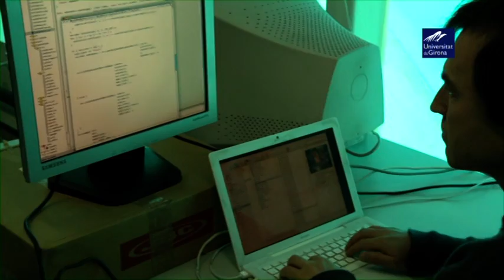Proves de robòtica submarina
(Vídeo produït per la Universitat de Girona, marzo 2011)
Les universitats Jaume I de Castelló, de Girona i de les Illes Balears proven amb èxit el robot autònom per a tasques d'intervenció submarines.
Els investigadors i investigadores del projecte nacional RAUVI: AUV Reconfigurable per a intervenció, coordinat per Pedro Sanz, professor de Ciència de la Computació i Intel·ligència Artificial de l'UJI, han provat satisfactòriament l'autonomia del robot per a tasques d'intervenció submarines, aconseguint la recuperació d'un objecte similar a la caixa negra d'una aeronau sense la direcció de cap operari.
En la pàgina web del projecte hi ha vídeos detallats de cada part de la prova
Las universidades Jaume I de Castellón, Girona y les Illes Balears prueban con éxito el robot autónomo para tareas de intervención submarinas.
Los investigadores e investigadoras del proyecto nacional RAUVI: AUV Reconfigurable para intervención, coordinado por Pedro Sanz, profesor de Ciencia de la Computación e Inteligencia Artificial de la UJI, han probado satisfactoriamente la autonomía del robot para tareas de intervención submarinas, consiguiendo la recuperación de un objeto similar a la caja negra de una aeronave sin la dirección de ningún operario.
Vídeo producido por la Universitat de Girona.
En la página web del proyecto hay vídeos detallados de cada parte de la prueba